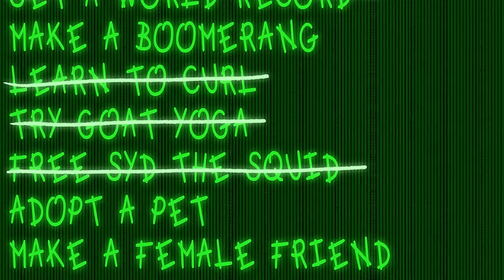Beta Theme Song Takeover 🎶 | Hailey's On It!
As the world’s most advanced supercomputer, it’s Beta’s duty to take over Hailey’s theme song in this Theme Song Takeover!

In Disney Theme Song Takeover, your favorite Disney characters hijack their shows to perform covers of theme songs they have no business singing!